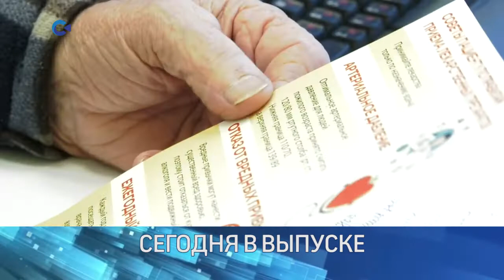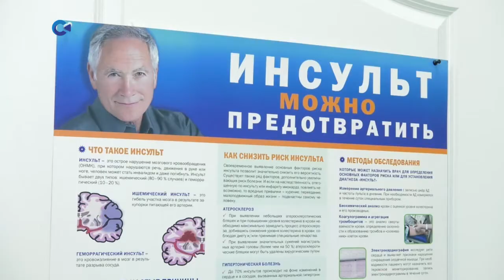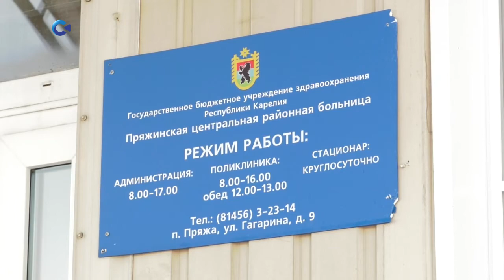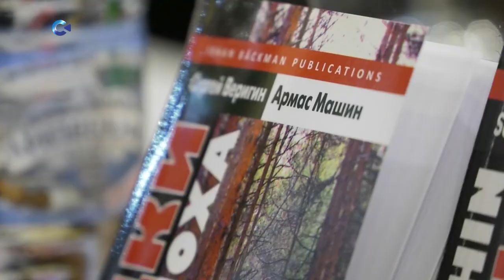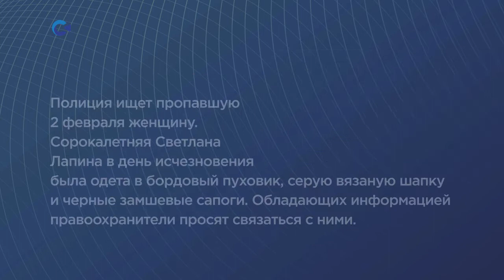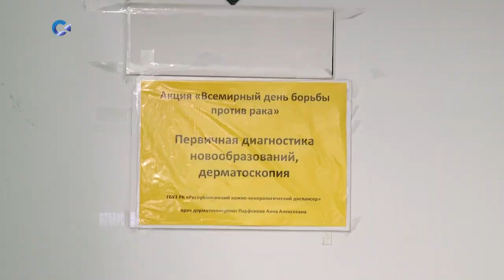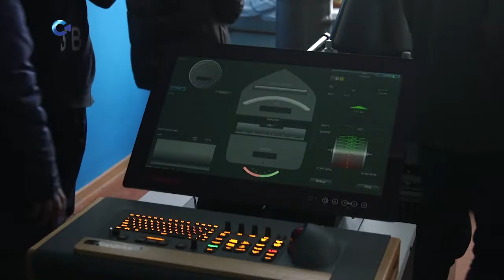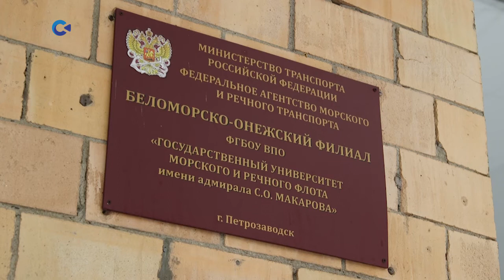Новости Карелии с Данилом Чинёновым | 06.02 2020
В выпуске:

- нового главу назначили в Олонецком районе;
- первая мобильная гериатрическая бригада выехала в Пряжу;
- Карелию хотят брендировать;
- две книги, и обе - о Сандармохе;
- очень важно знать - Всемирный день борьбы против рака;
- в петрозаводских автобусах появится оплата по карте;
- с мечтами о большой воде - день открытых дверей в речном училище